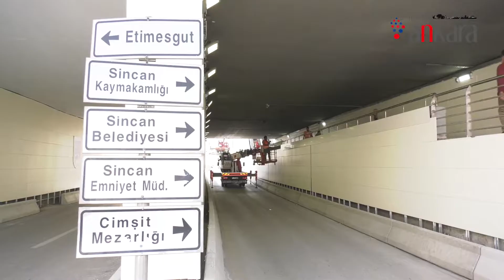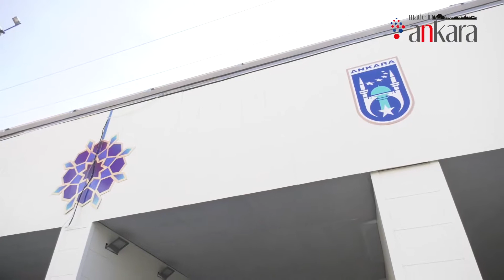BAŞKENT GÜZELLEŞİYOR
BÜYÜKŞEHİR BELEDİYESİ, “SİNCAN MERKEZ ALT GEÇİDİ”Nİ YENİDEN DÜZENLEYEREK ESTETİK GÖRÜNÜM KAZANDIRDI
Ankara Büyükşehir Belediyesi, şehircilik kurallarına uygun çağdaş ve modern bir şekilde Başkent’e yeni bir görünüm kazandırmayı sürdürüyor.

Kentin güzelliğine güzellik katan, çevreyle uyumlu, dekoratif ve sanatsal motif işlemeleriyle Başkent’i donatan Büyükşehir Belediyesi, bu çalışmalarıyla Başkentlilerden de büyük beğeni topluyor.
Bakım, onarım, yenileme ve süsleme çalışmalarına devam eden Büyükşehir Belediyesi Kent Estetiği Daire Başkanlığı, Sincan Merkez Alt Geçidine kaplama yaparak, duvarlarını Selçuklu motifleriyle yeniledi